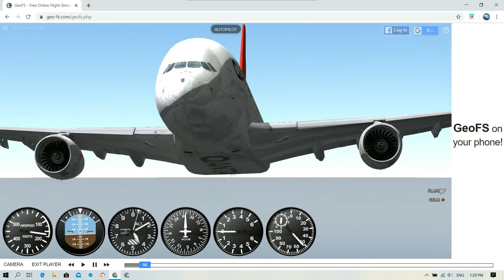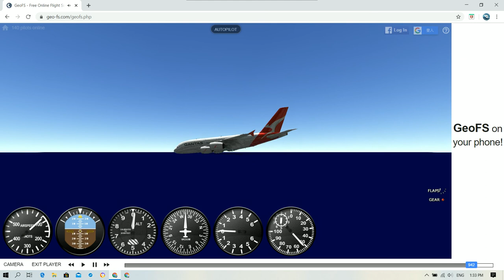Quantas A380 losts all of its engines when crossing the Tasman sea